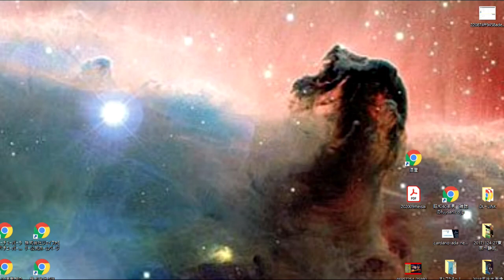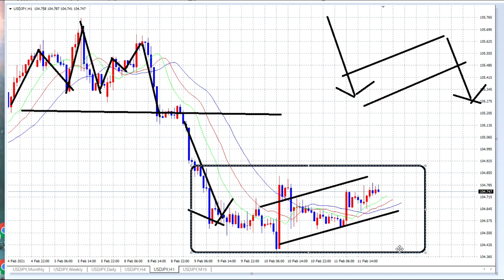【FX】波動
「件名：速稼塾（あなたのお名前）」